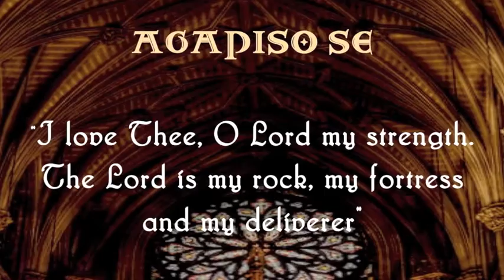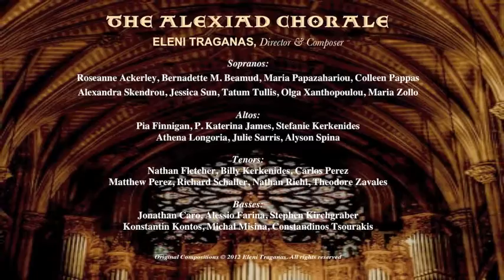"AGAPISO SE" - ELENI TRAGANAS, Composer / OLGA XANTHOPOULOU, Soprano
AGAPISO SE ("I Love Thee, O Lord") from The Hierarchical Divine Liturgy / ELENI TRAGANAS, Composer - Olga Xanthopoulou, Soprano and THE ALEXIAD CHORALE  - Michael Hey, Organ / Recorded Live! At Saint Patrick's Cathedral NYC - "An Evening of Eastern & Western Sacred Music" May 19th, 2016

"I Love Thee, O Lord my strength. The Lord is my rock, my fortress and my deliverer"